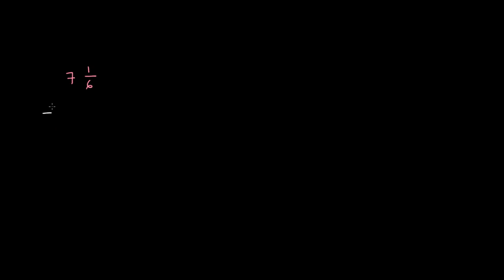Soustraire des nombres fractionnaires - Introduction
Soustraire deux nombres fractionnaires dont les parties fractionnaires ont le même dénominateur.